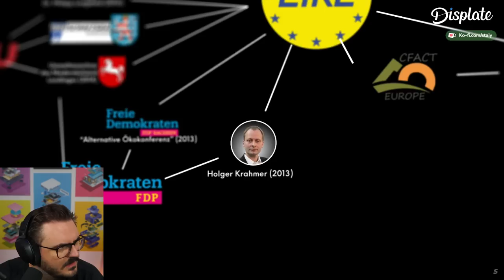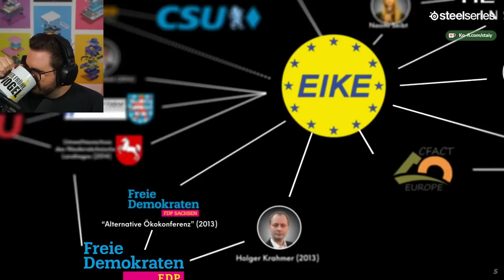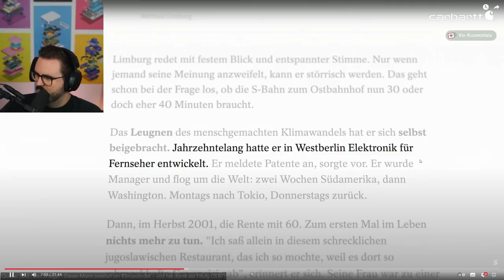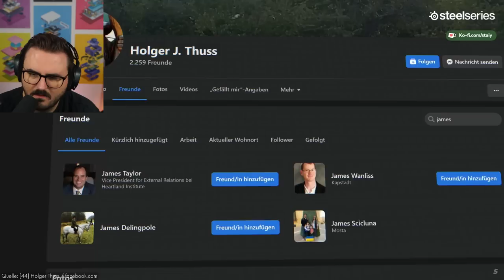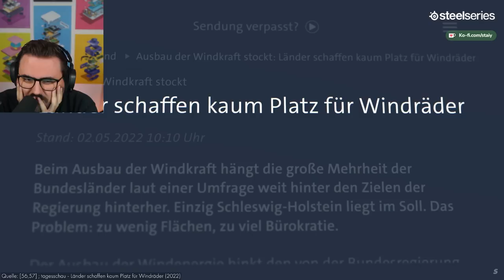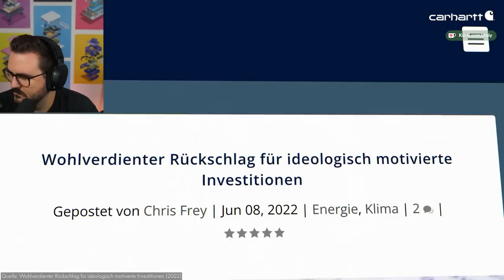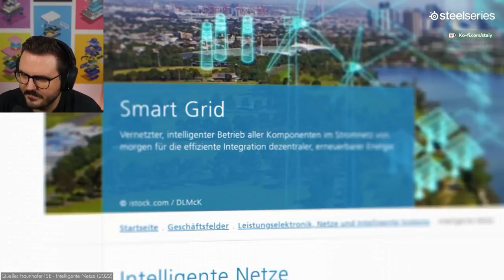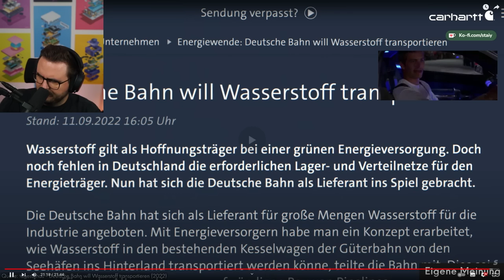Nicht die schon wieder..